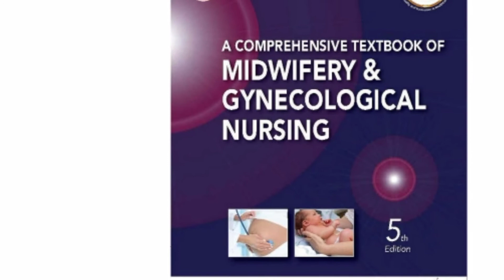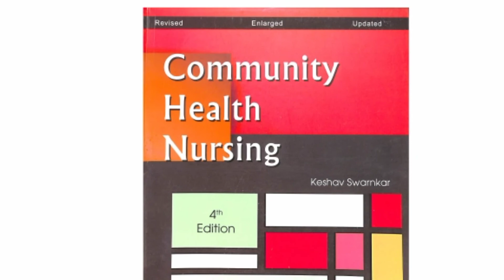Best books of GNM 3rd year || GNM Nursing course 2021 || RIMS Ranchi ||Nursing Guidance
Best books and syllabus of GNM 3rd year || GNM Nursing course 2021 || RIMS Ranchi ||Nursing Guidance